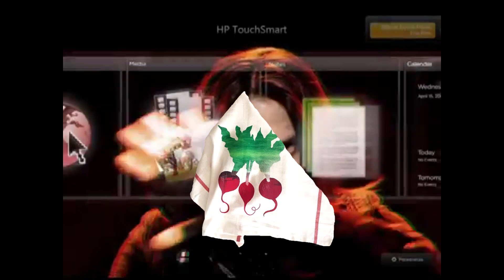(YTP) will.i.am re-invents graphic design interviews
this one was sitting on the hard drive for too long
joke explanations/transcriptions are captioned this time! hope y'all enjoy

source spoilers below

Sources:

boom boom pow - black eyed peas